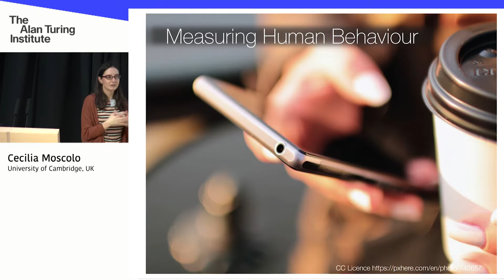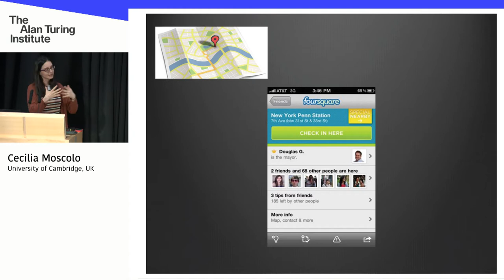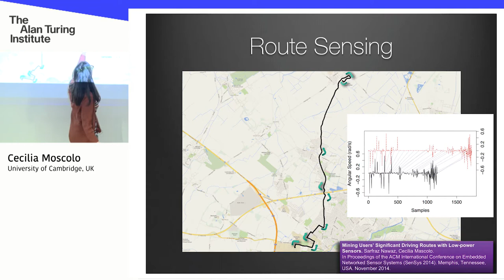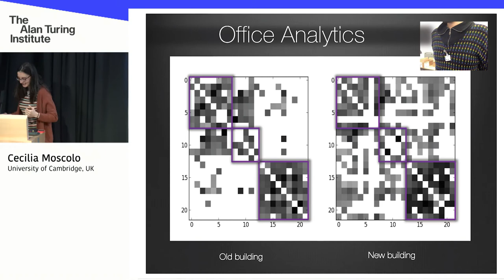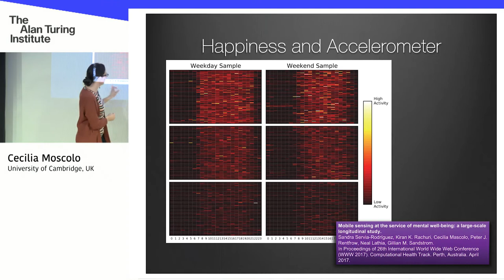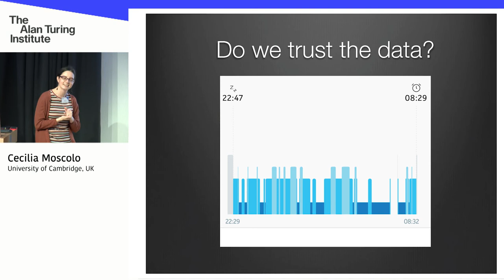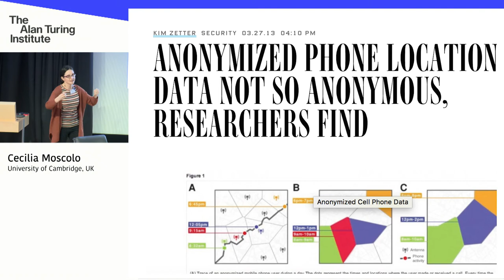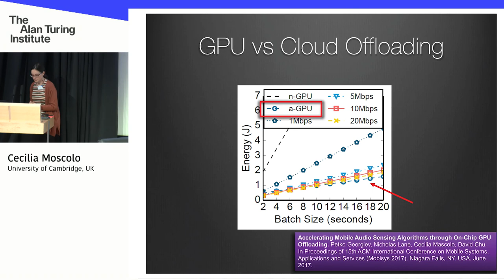Harvesting and making sense of mobile and wearables data: Challenges and opportunities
Cecilia Mascolo (Turing Fellow and University of Cambridge, UK)

Cecilia Mascolo is a mother of a teenage daughter. She is also Full Professor of Mobile Systems in the Computer Laboratory, University of Cambridge, UK, a Fellow of Jesus College Cambridge and a Fellow at the Alan Turing Institute for Data Science in London. Prior joining Cambridge in 2008, she was a faculty member in the Department of Computer Science at University College London. She holds a PhD from the University of Bologna. Her research interests are in human mobility modelling, mobile and sensor systems and networking and spatio-temporal data analysis.

She has published in a number of top tier conferences and journals in the area and her investigator experience spans projects funded by Research Councils and industry. She has received numerous best paper awards and in 2016 was listed in “10 Women in Networking /Communications You Should Know”. She sits on the editorial boards of IEEE Pervasive Computing, IEEE Transactions on Mobile Computing, ACM Transactions on Sensor Networks and ACM Transactions on Interactive, Mobile, Wearable and Ubiquitous Technologies.

Abstract:

Theoretically, the advent of powerful and inexpensive sensing and wearable technology has enabled
the gathering of very fine grained data about human behaviour at large scale and long periods.
However, both data scientists and application developer are facing huge challenges related with both harvesting data efficiently while preserving user privacy and making sense of such noisy data.

In this talk I will illustrate the challenges and opportunities of this research with respect to a) the efficient and privacy preserving data collection by bringing the logic and learning on device and close to the user and b) the making sense of such data for a variety of applications including mobile health and urban computing.

The Stanford Women in Data Science conference (WiDS) is a one day global conference that will bring data scientists together to share cutting edge research.  The conference aim is to inspire and encourage data scientists worldwide and exclusively support women in the field.

We will proudly host WiDS at The Alan Turing Institute.  The conference will feature eminent female speakers through technical talks and a panel discussion.

The conference programme and speaker information will be soon available through the conference website.

The event will provide great opportunities to connect with potential mentors, collaborators and peers; hear about recent advancements in data science and explore new research dimensions.

We welcome all regardless of gender to join us on Friday 6 April 2018 for an excellent learning experience.

G-Research is a leading quantitative research and technology company. We use the latest machine learning modelling techniques, robust statistical analysis and pattern recognition to analyse thousands of asset price time series, extracting deep insights from truly massive datasets.

Microsoft is the leading platform and productivity company for the mobile-first, cloud-first world. At Microsoft, our goal is to attract and retain the best and brightest talent to help us achieve our mission to empower every person and every organisation on the planet to achieve more. The message for our people, our greatest asset, is simple: come as you are and do what you love.